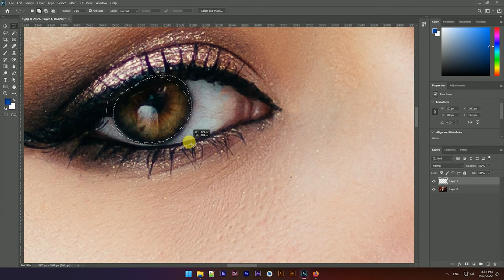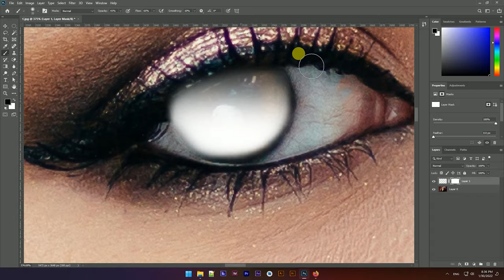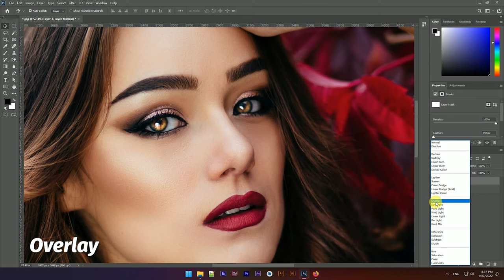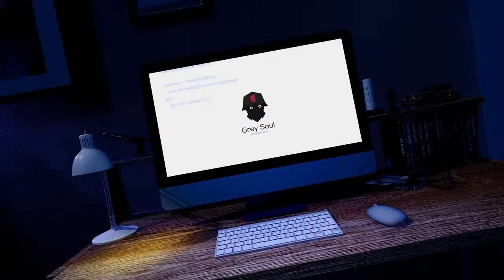Highlight Eyeball Color | PHOTOSHOP TUTORIAL